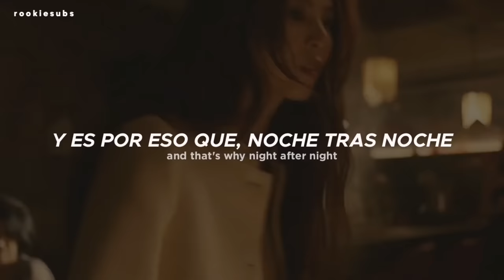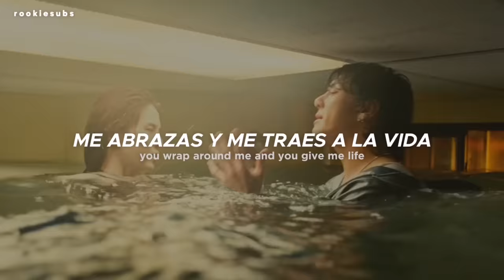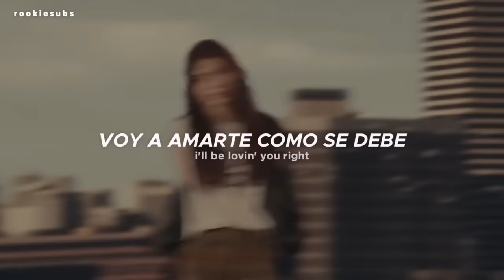Jungkook - Seven (Feat. Latto) (Traducida al Español)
Jungkook - Seven (Feat. Latto) (Sub Español)